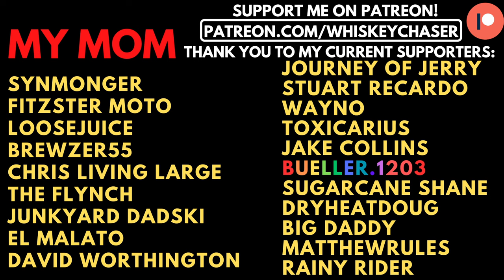I'M BACK!!! | Here's what YOUTUBE did with my channel after 30 days...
Hit the link below and sign up for Patreon, you also get access to my discord, exclusive stickers, access to the build series and a vote on how the Sporty gets put together!

My Bikes:

2017 FXDB Street Bob Dyna
Lowbrow Customs 12" apes
Saddlemen Step up seat

2014 Yamaha Bolt
Dynojet Power Commander
TC Bros 12" narrow mini apes
Vans Grips
31 tooth Yamaha Stryker front pulley
Willie & Max swing arm bag
Memphis Shades El Paso 15" windshield and Quick Detach kit

2005 Harley-Davidson 883 Sportster XL Custom:
TC Bros Rabbit Ear Bars
Zombie customs fork mounted speedometer

My equipment:
Sony ZV-1 Compact 4K HD Camera
GoPro Hero 8 Black
ULANZI Quick Release Base Mount
Micro Center 64GB Class 10 MicroSDXC Flash Memory Card
Pixel Camera Video Microphone